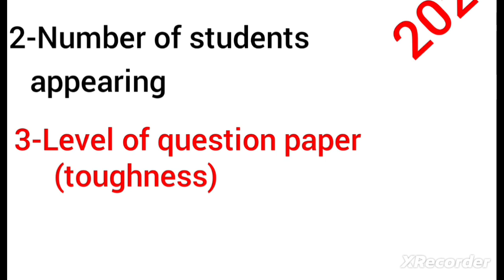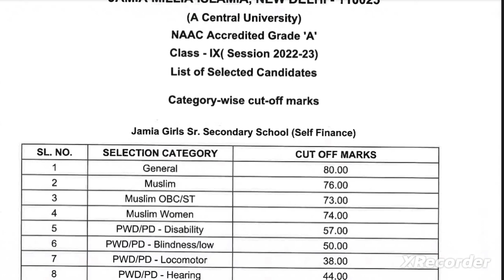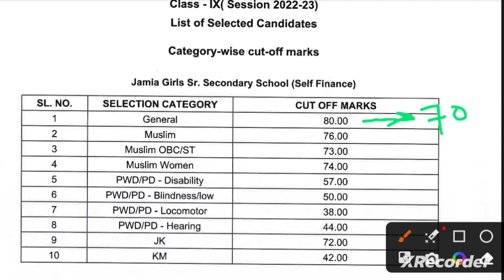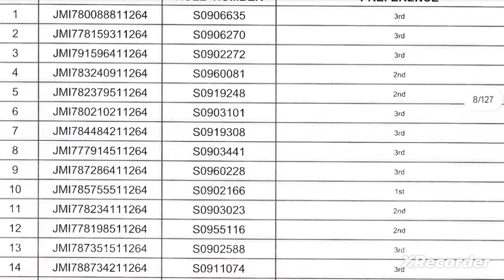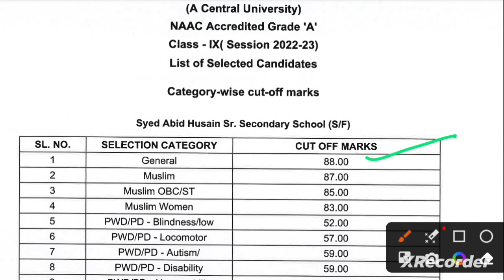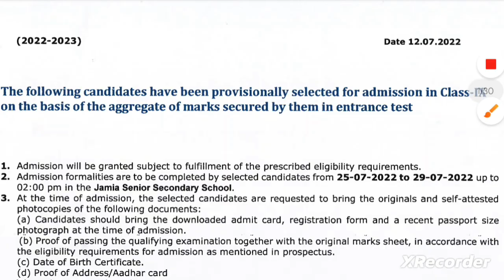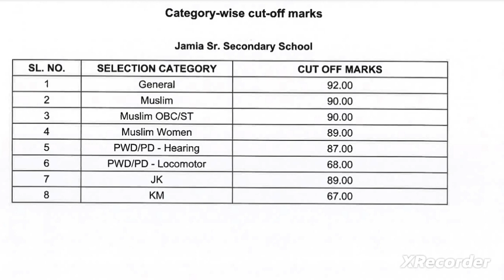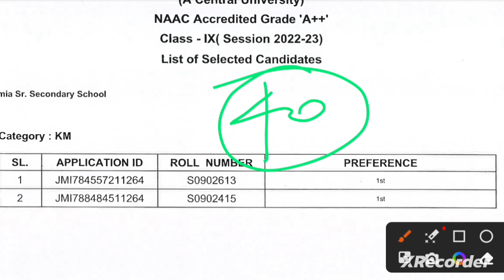Class 9th Jamia Entrance 2023 Expected Cutoff&Paper Analysis,safe score,who will get admission,seats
Class 9th Jamia Entrance 2023 Expected Cutoff & Paper Analysis,safe score,who will get admission

Post your questions but please watch the complete video first JAMIA declared result for class 9th 2023, how to check 2023 result, cutoff, seats, fee, etc, answers to all questions, watch

Please join our telegram group for the latest updates, previous year's question papers, books, syllabus, etc. Telegram Group for JMI/AMU/BHU Entrance Exams. All question papers of JMI/AMU/BHU are available
Whatsapp group link Jamia /AMU CLASS 9th only

Jamia Class 9 Entrance Exam Question Paper Answer Key and short solution 2022 with 100 % accuracy

,complete question paper jmi 9th